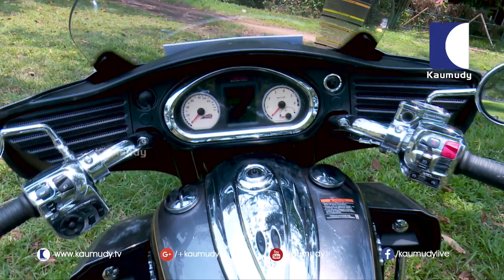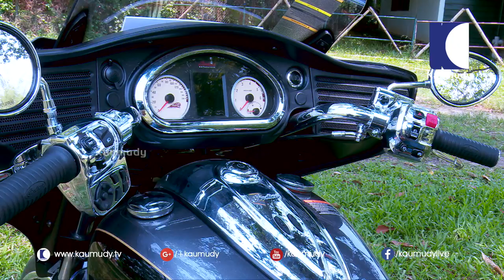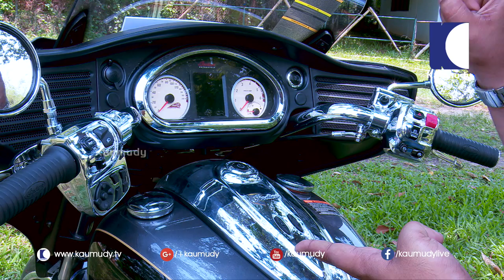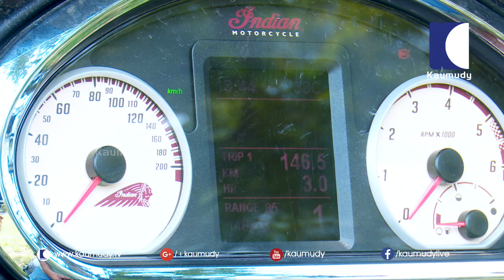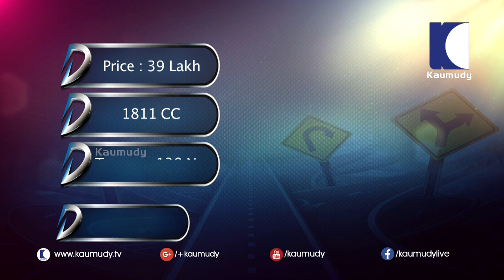Indian Roadmaster | Test Drive Review | Dream Drive EP 181 | Kaumudy TV